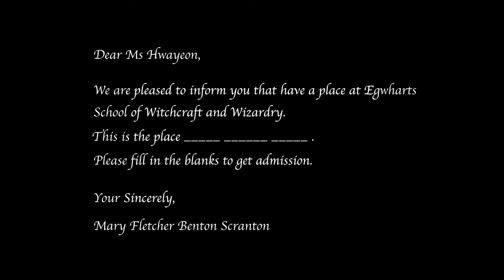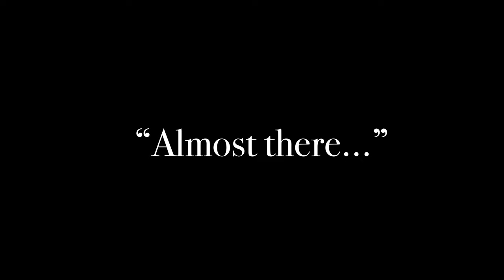Harry Potter and the Ewha of Secrets Ⅰ : Entrance to Egwharts | 해리포터 이화여대 ver. 입학편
어느날 화연에게 날아온 한 통의 입학 편지.

편지 속 빈칸을 채워야만 이그화트에 입학할 수 있다는데…

Please fill in the blanks to get admission.

the cat's cry.”

Almost there …

00:01 그레이 부인 기념 돌의자 & 아펜젤러 해시계 [The Mrs. Philip Hayward Gray Stone Bench & The Alice R. Appenzeller Sundial]
00:25 대강당 [Welch-Ryang Auditorium]
01:00 대학원관 [Case Hall(Graduate School Building)]
01:04 이화동산 [Ewha Garden]
01:31 약학관 [Pharmaceutical Science Building (Appenzeller Hall]
02:07 본관 [Pfeiffer Hall(Main Hall)]
02:16 그레이 부인 기념 돌의자 & 아펜젤러 해시계 [The Mrs. Philip Hayward Gray Stone Bench & The Alice R. Appenzeller Sundial]
02:38 이화동산 [Ewha Garden]
03:03 ECC [Ewha Campus Complex]